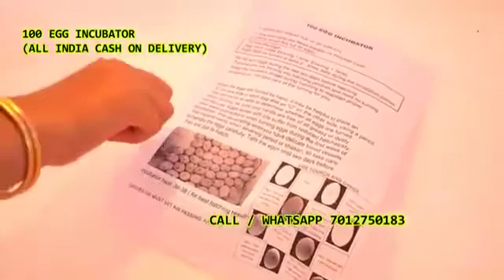100 Egg Incubator hatching machine mob7012750183 Jamdapur Kachikanti Khanapur Landasangvi Adilaabd